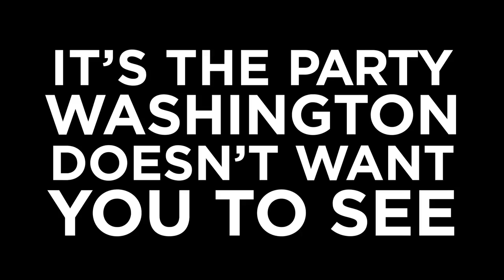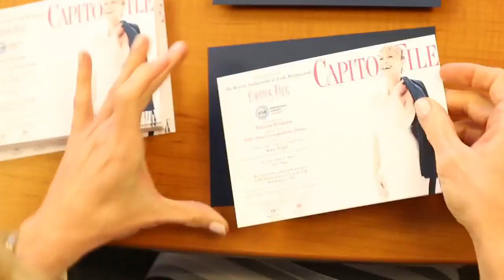Nerd Prom - Official Trailer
A Politico reporter, Patrick Gavin, quits his job interviewing some of Washington’s top policymakers and exposes a private world of excess and extravagance that is like nothing you'd ever imagine.

From its humble beginnings as a one night affair, the White House Correspondents’ Association’s annual dinner has grown into a nearly week long celebration of press, power players, celebrities and parties.

It’s a cruel irony: During a time in which Americans’ approval of their representatives and reporters in Washington stands at embarrassing lows, the single biggest event in the United States’ capitol each year is not one filled with civic-mindedness and public service. Instead, it is an unadulterated self-celebration known as the White House Correspondents’ Association’s annual dinner. What began in 1921 as a one night dinner affair has escalated into a five day celebration each spring that consists of nearly two dozen parties, and the dinner and these parties represent the hottest and most sought after tickets in town as well as the single most important opportunity for those trying to influence Washington’s power players. While the Association attempts to frame the weekend as being about the important and increasingly difficult work of White House correspondents, the festivities have taken on an entirely different purpose.